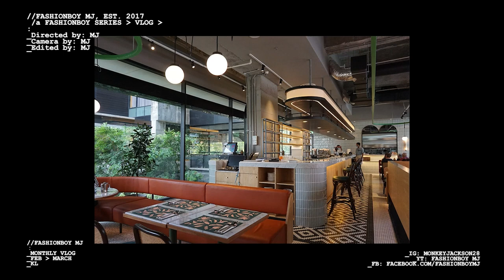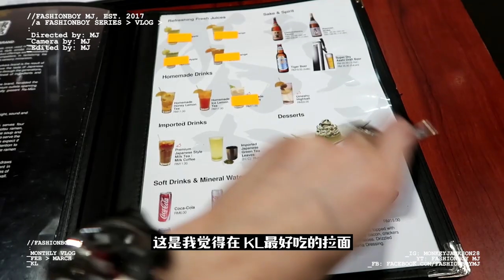带女朋友去开房😳 / 主题酒店天花板 / 平价精品香水 【飞仙日记】